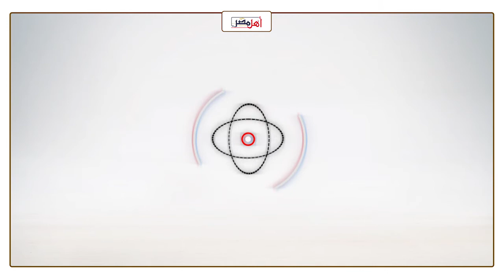أهل مصر | لهيب الأسعار يشعل أسواق الإسماعيلية